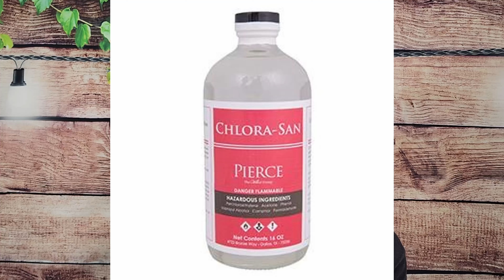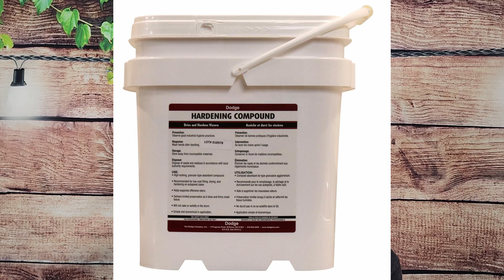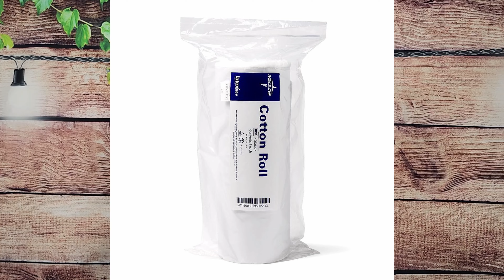How I Embalm Autopsy Bodies - Dawson Trade Embalming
SO SORRY FOR THE DELAY
I got tons of calls recently and since I currently work in the death industry I don't have tons of time to edit!

Let me know your thoughts and questions. I tried to be as specific as possible and PACK as much info into this one as I could.

* All opinions are my own * too small to be sponsored lol *